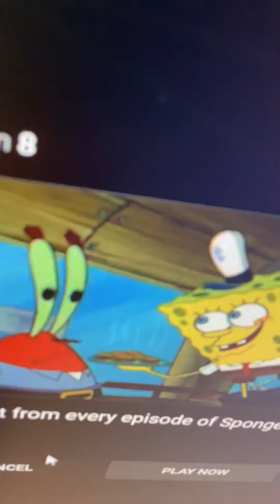My Reaction to Bear in the Big Blue House (GOOD THINGS)